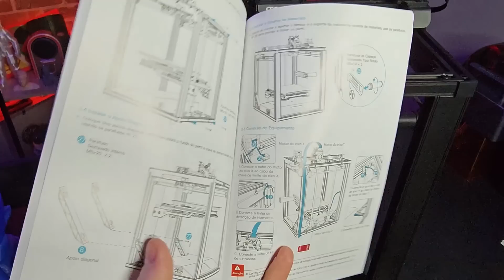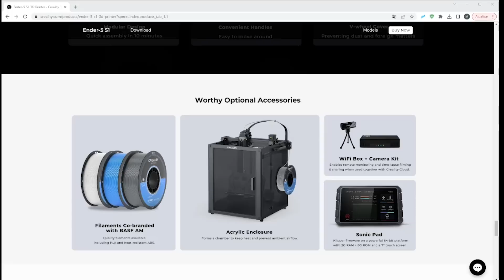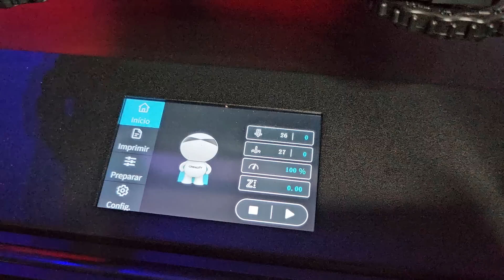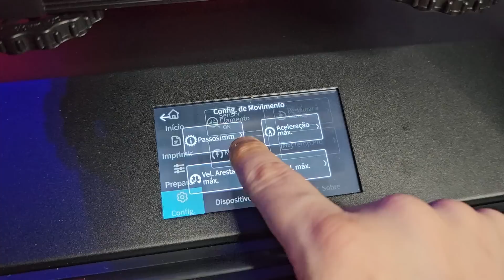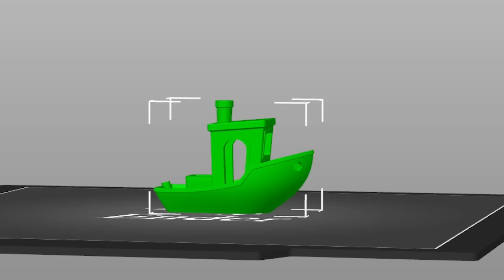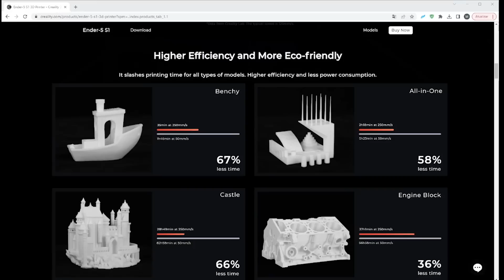Análise da Ender 5 S1: A Impressora 3D da Creality Que Você Precisa conhecer!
Prepare-se para conhecer a impressora 3D Creality Ender 5 S1! Neste vídeo, você tem uma análise completa, explorando suas características, vantagens e desvantagens.

Cupom: 3DGeekShow